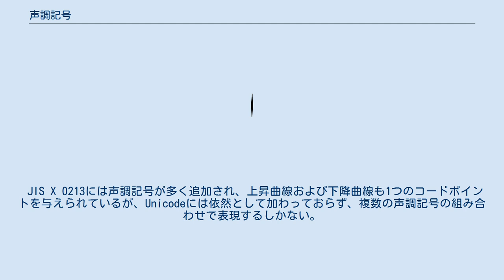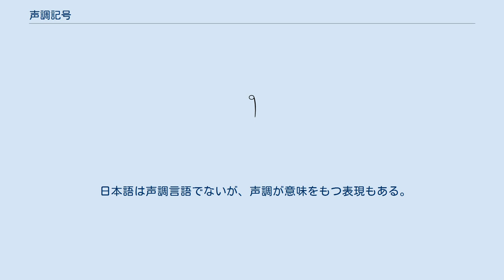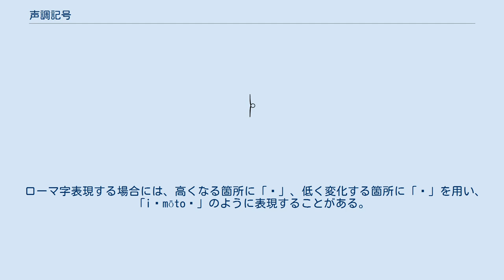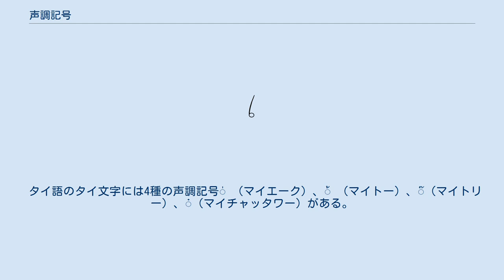声調記号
声調記号（せいちょうきごう）は、声調（音の高低）を表現する記号である。
主に声調によって表現の異なる言語で使用する。
 国際音声記号では、ダイアクリティカルマークで表現する方法と、基準線を用いた方法の2種類の表現を定義している。
 ダイアクリティカルマークでは、平板の発音は[ő]（超高平板）、[ó]（高平板）、[ō]（中平板）、[ò]（低平板）、[ȍ]（超低平板）の5種類、曲線は[ǒ]（上昇曲線）、[ô]（下降曲線）、[o᷄]（高上昇曲線）、[o᷅]（低上昇曲線）、[o᷉]（上昇下降曲線）の5種類がある。
 基準線を用いた表現では、平板の発音は[˥]（超高平板）、[˦]（高平板）、[˧]（中平板）、[˨]（低平板）、[˩]（超低平板）の5種類、曲線は[˩˥]“”（上昇曲線）、[˥˩]“”（下降曲線）、[˧˥]“／│”（高上昇曲線）、[˧˩]“／│”（低上昇曲線）、[˧˩˧]“＾│”（上昇下降曲線）の5種類がある。
 JIS X 0213には声調記号が多く追加され、上昇曲線および下降曲線も1つのコードポイントを与えられているが、Unicodeには依然として加わっておらず、複数の声調記号の組み合わせで表現するしかない。
なお、複数の声調記号で表した場合には、ひとつの声調記号の字形に変化させる必要がある。
 中国語については、上記のみでは表せないため、上記以外にも多種の声調記号が存在するが多くは文字コードでの表現はできない。
 中国語の拼音では、第一声、第二声、第三声、第四声をそれぞれ¯、ˊ、ˇ、ˋであらわす。
 中国語漢詩の音の調類であらわす場合、○、●、◎、◑、◐を用いて表現することがある。
 ○は平声、●は仄声、◎は押韻をあらわす。
◑と◐を使用することもある。
 台湾語仮名では、台湾語(閩南語)の声調を八声符号を用いて表現している。
 この記号には現在Unicodeには含まれていないが、追加予定となっている。
 日本語は声調言語でないが、声調が意味をもつ表現もある。
ただし多くの場合は声調はアクセントと同じ意味を持つ。
 日本語の声調の表現では、一般に発音の高い箇所をオーバーライン（￣）をつけてあらわす。
また、下降箇所に「̚」のような記号をつけることもある。
 ローマ字表現する場合には、高くなる箇所に「⎾」、低く変化する箇所に「⏋」を用い、「i⎾mōto⏋」のように表現することがある。
 声調の意味の表現として、半黒丸を利用し、◐か◒の場合は、高い音から低い音への遷移をあらわし、◑か◓の場合は低い音から高い音への遷移を表すこともある。
 日本では、英語などの発音において文末の声調の肯定をあげたり下げたりする表現を矢印を用いてあらわす。
 たとえば英語の疑問文の場合は一般に語尾を上げ、How old are you⤴?のように二次関数のグラフのような曲線をもった矢印で表現する。
また、Which do you like better, cat⤴ or dog⤵?のように語尾を下げる場合には負の二次関数のグラフのような曲線をもった矢印で表現する。
 この表現は一般の日本語における表現でも便宜的に使われることがあり、疑問文でもないのに語尾を上げて表現するような若者文化の表現時に用いられることがある。
 タイ語のタイ文字には4種の声調記号่ （マイエーク）、้ （マイトー）、๊（マイトリー）、๋（マイチャッタワー）がある。
 また、タイ語の元となったラーオ文字にも声調記号が存在する。
 ベトナム語には5種類の声調記号`、´、̉、˜、̣がある。